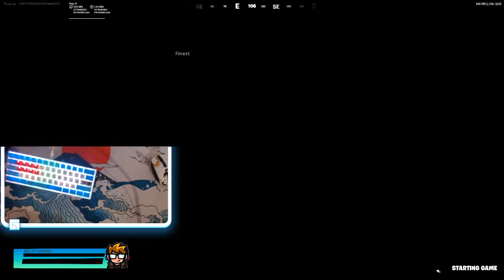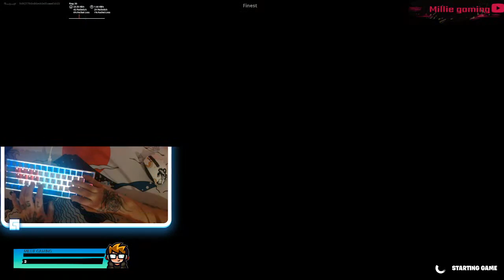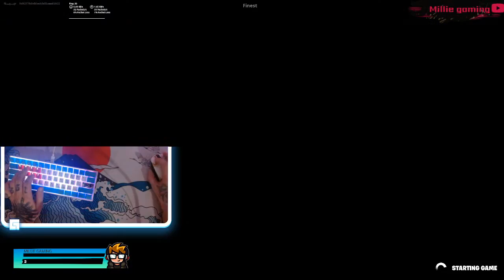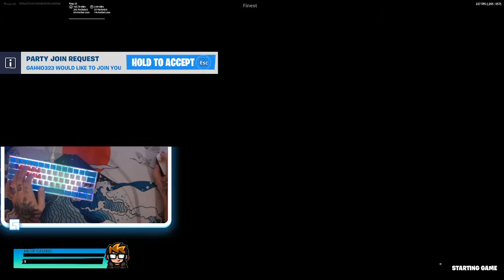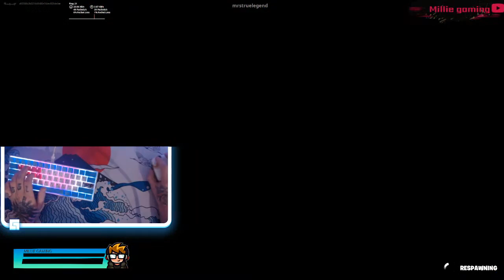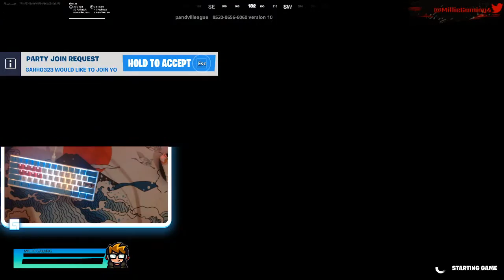chapter 3 season 2!!!! lets get lets go babyyyyyyyyyy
2800 vbuck giveaway, to enter follow all my social medias then comment done when done.